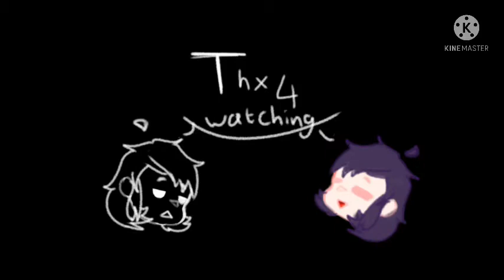Brooklyn Blood pop|50 sub special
I won’t be uploading much as I have school now TvT